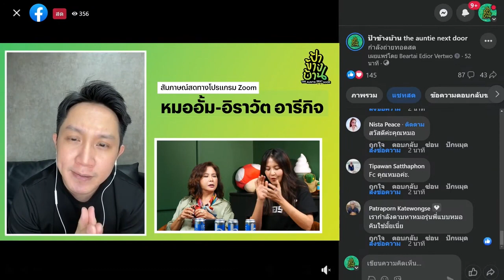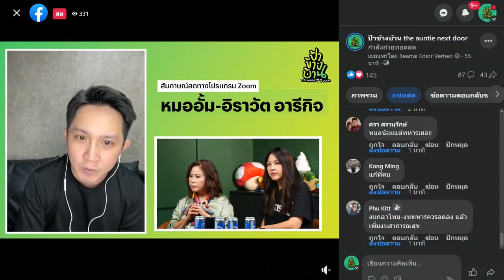หมออั้มแฉยับ ค่าเวรแพทย์ฝึกหัดทั้งคืนแค่400บาท จะไม่ให้ใหม่ลาออกได้ไง !! | 8 มิ.ย. 66 | ป้าข้างบ้าน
ป้าข้างบ้าน ไม่ใช่รายการข่าว แต่จะเป็นรายการคุยสัพเพเหระ
ทะเลาะกันบ้าง อำกันประจำ ตามประสาป้าข้างบ้าน
ดำเนินรายการโดย ป้าต๊ะ นารากร ติยายน และ ป้าเข็ม กฤตธีรา อินพรวิจิตร